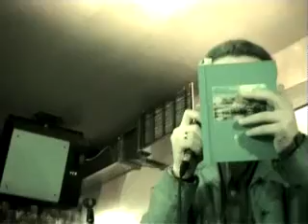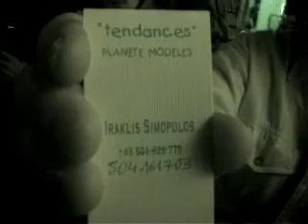Klub Łódź Kaliska & Playboy Vol.2 Pomysł i realizacja: Roland Szymański.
Klub Łódź Kaliska & Playboy Vol.2
17 grudnia 2003 roku.
Otwarcie 2 piętra klubu.
Realizacja filmu: Roland Szymański